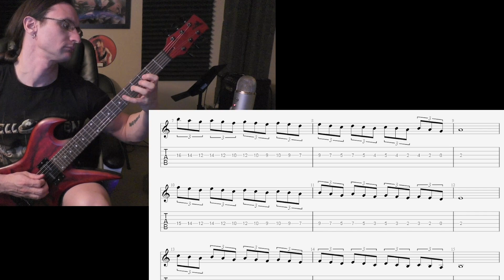Brent H. Video Recap 2-16-22